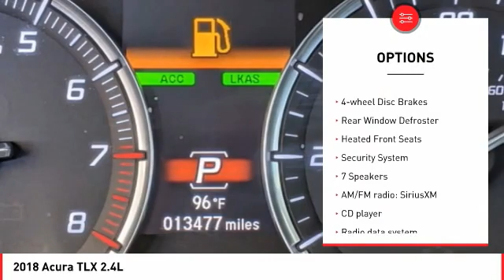2018 Acura TLX Cathedral City CA B905143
2018 Acura TLX 2.4L